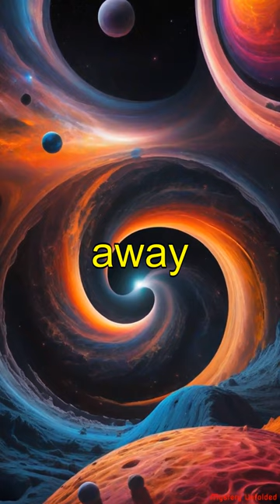Mysteries Unveiled: Unexplained Black Holes Beyond the Event Horizon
Dive into the cosmic mystery of Unexplained Black Holes Beyond the Event Horizon! Our video explores the enigmatic nature of black holes, where the laws of physics as we know them come to a halt. Scientists are baffled by what lies beyond the event horizon, a region where light can't escape. Could there be other universes or realms of reality hidden within these gravitational giants? We'll delve into the theories and the endless possibilities that black holes present to the universe's grand narrative. Join us as we peer into the abyss, seeking the hidden chapters of the cosmos.